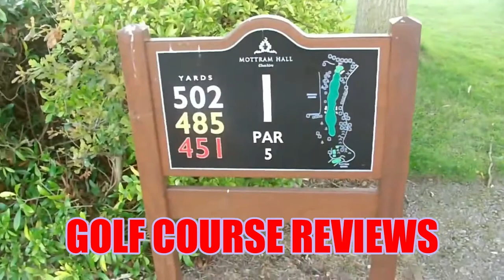Welcome to My Channel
Join me on my Travel's Playing Golf
 I will also do Course Reviews, Club Reviews
The channel will not all be about Golf and if I am out and about
I will take you with me.

Eqipment used:
Toshiba Camileo x400
GoPro Hero